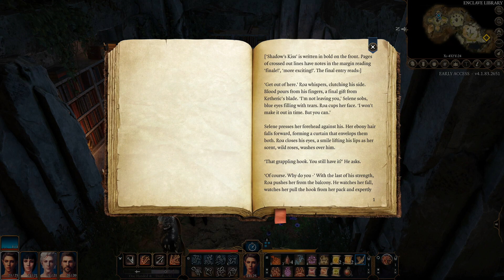Early Access | BALDUR'S GATE 3 | Part 11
Join me as I play Baldur's Gate 3, a D&D CRPG. Tav'riel is kidnapped and taken aboard a mind flayer's ship, and a parasite thrust into her brain. Can she and her companions rid themselves of the parasite before it turns them into illithids?~